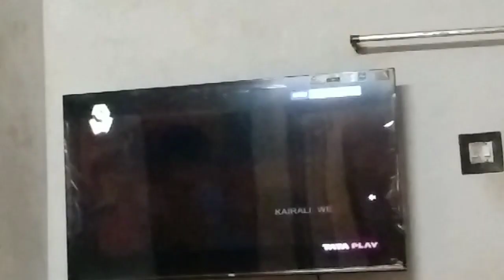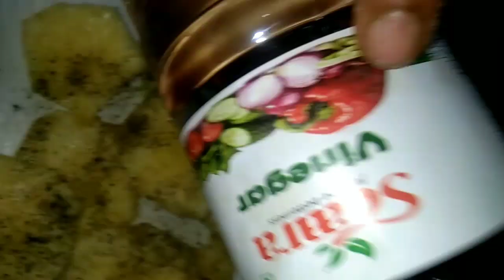Day in my life ✨ പരിപ്പ് കഴിച്ചു കഴിച്ചു മടുത്തു 😅🤭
Day in my life Ramazan preparation 😊